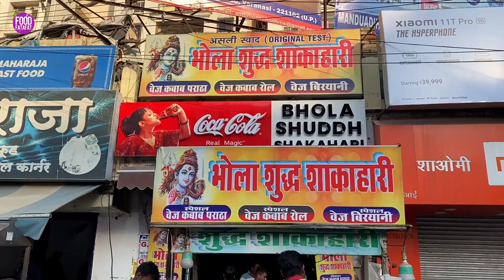Rs.25 Me Varanasi Ka Famous Kebab Paratha | Street Food Indian Banaras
Varanasi Ka Famous Kebab Paratha @25 Rs Only | Street Food Indian Banaras

Name: Shri Bhola
Address: Opposite V2 Store, BHU Road, Lanka, Varanasi